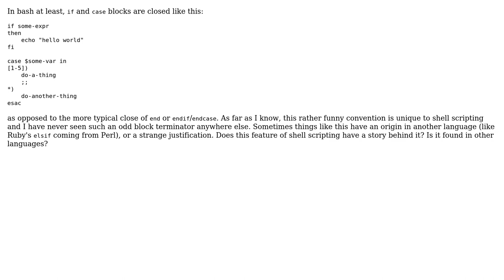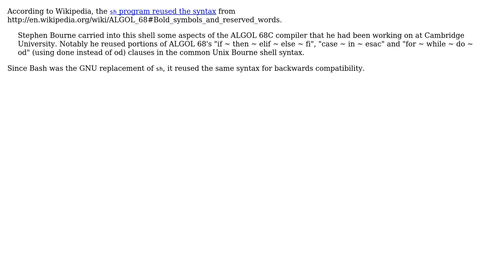Software Engineering: Are "backwards" terminators for if and case unique to shell scripting?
With thanks & praise to God, and with thanks to the many people who have made this project possible! | Content (except music & images) licensed under CC BY-SA | Music | Images & others | With thanks to user tomjakubowski user Jeremy user haylem and the Stack Exchange Network Trademarks are property of their respective owners. You are responsible for your own actions.